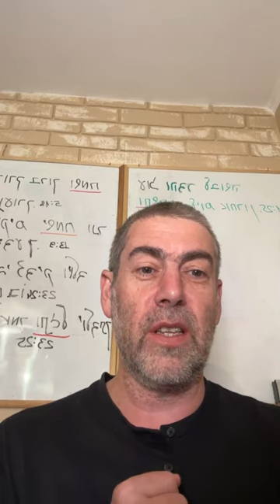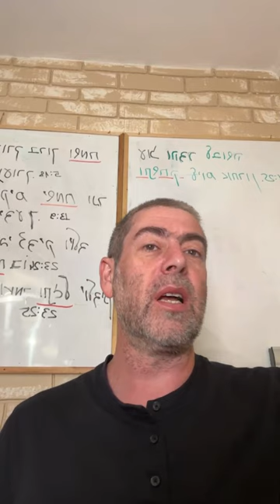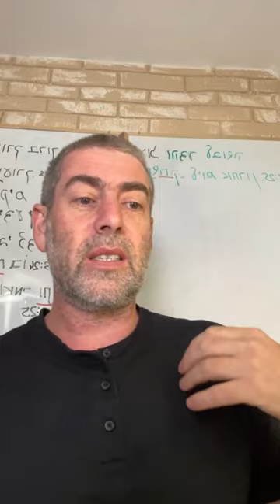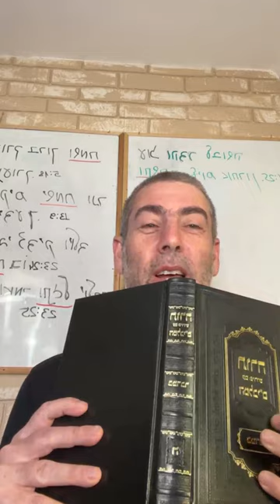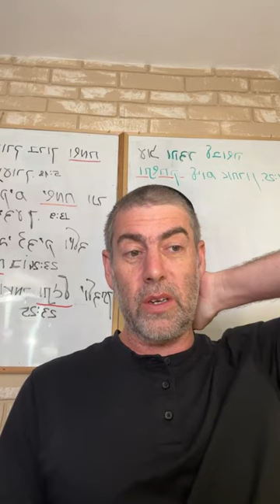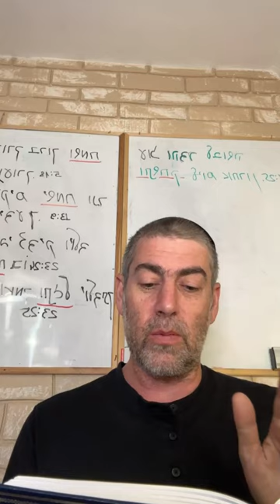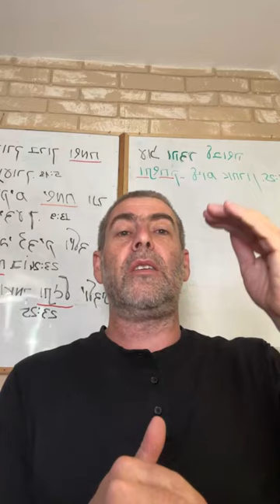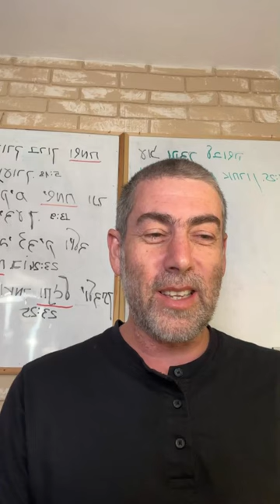✡️ Ицхак Пинтосевич: Человеку нужна цель. Борьба со злом длиною в жизнь. Недельная глава ШЛАХ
Вс-вышний сделал множество благ для евреев, но они не смогли до конца довериться Ему и получили последствия - поколение Исхода не сможет войти в Израиль.
Какие жертвы нужно приносить за грехи.
Человек не может жить без цели и надежды. Что происходит с человеком, если у него нет целей? Три составляющие счастья.
Разница между "если" и "когда".
Что такое неумышленный и неосознанный грех, а что такое грех "с гордостью"?
Испытания и приближение к Вс-вышнему через благодарность. В любой ситуации есть правильный путь и путь греха.
Заповедь ведет за собой заповедь, а грех ведет за собой грех. Когда возможно исправление?
Разница между людьми в том поколении и сегодня. Две противоположности - Б-жественная душа и животная природа (жестокость) внутри человека.
Заповедь цицит - память о надзоре Вс-вышнего и Его заповедях.
Борьба со злым началом в человеке происходит постоянно. Чем отличаются методы борьбы со злом царя Давида и царя Шломо?
Изучение Мишлей. Жизнь без участия Вс-вышнего и без Торы - иллюзия.
Почему увещевать насмешника и злодея - бесполезно и вредит тому, кто пытается призывать к исправлению? А почему увещевать мудреца хорошо? Отношение человека к критике.
Тяга человека к преступлениям. Идея о том, что запретный плод сладок. Почему для человека зло привлекательно, а заповеди - трудны?
Что такое "запретный хлеб"? Объяснение Раши.
Что значит хорошо жить? Ключ к этой жизни - в Торе.